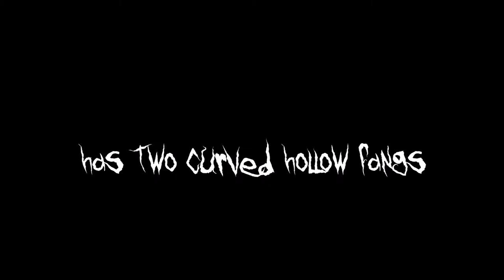▐ Nightcore▐ × Centipede × [WARNING: Color Strobe Light]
▐ Original Song By ▬ Knife Party▐